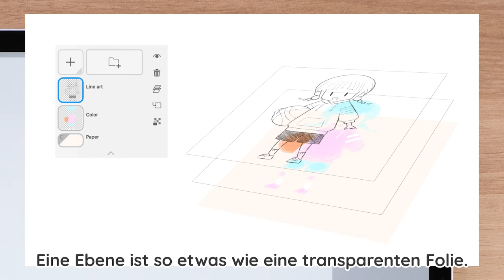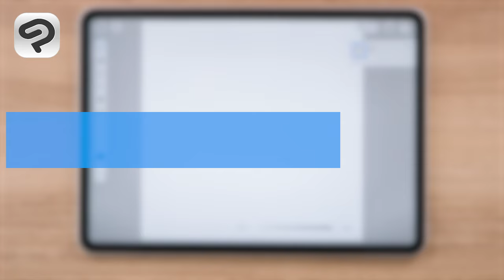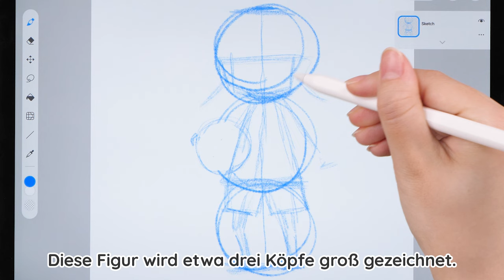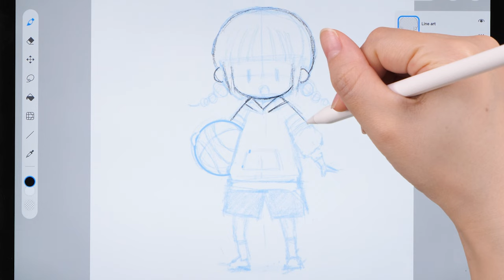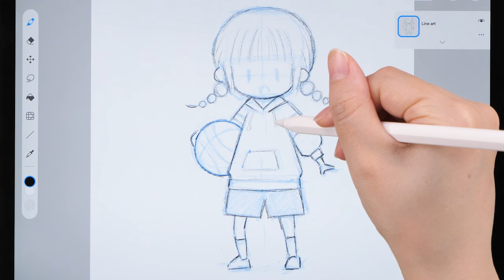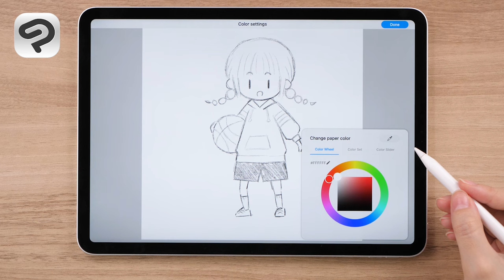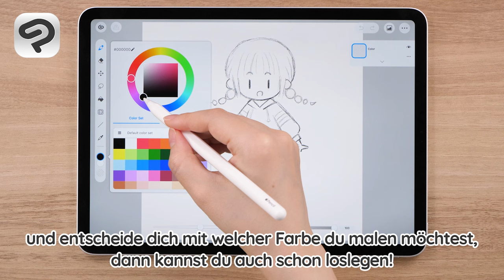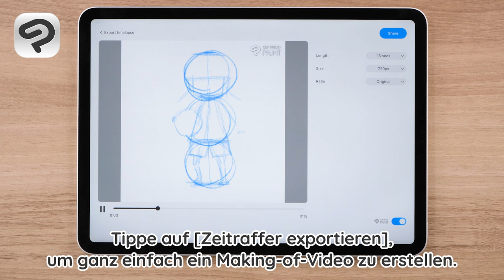Charakter-Illustrationen im Einfachen Modus zeichnen | CLIP STUDIO PAINT für Einsteiger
Schnapp dir dein Tablet und zeichne mit uns einen Charakter in CLIP STUDIO PAINT. In diesem Video wird der Einfache Modus vorgestellt, der für diejenigen empfohlen wird, die gerade erst mit CLIP STUDIO PAINT oder ihrer digitalen Kunstreise beginnen. Lerne, wie man Pinsel und Ebenen benutzt, um Spaß am Zeichnen zu haben!

In diesem Video wird ein iPad verwendet, aber auf Android/Chromebook funktioniert alles auf die gleiche Weise. Informationen zum Exportieren von Bildern in Android/Chromebook findest du hier.

Die Datei mit der Illustration aus dem Video findest du hier.
(Kompatibel mit CLIP STUDIO PAINT für Windows, macOS, iPad, iPhone, Android, Chromebook)

0:00     Einleitung
0:13　1. Leinwand und Ebenen
1:40　2.Skizze
4:49　3.Lineart
8:07　4.Kolorieren
10:12　5. Feinschliff